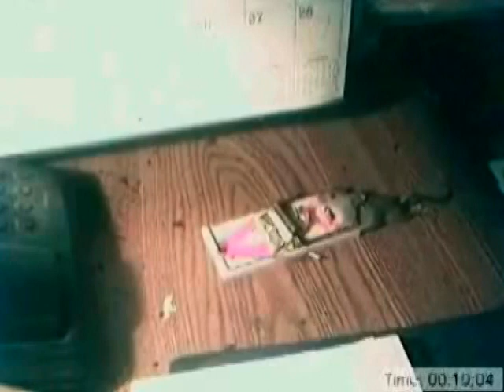A Mousetrap Commercial We'd Like To See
This mouse goes for the bait while the music plays "Pop Goes The Weasel".